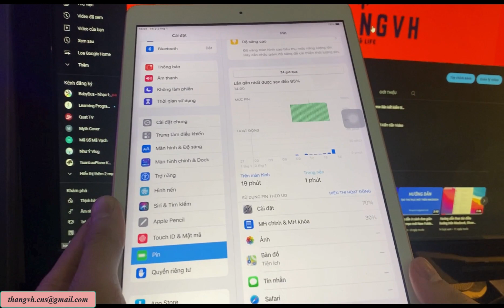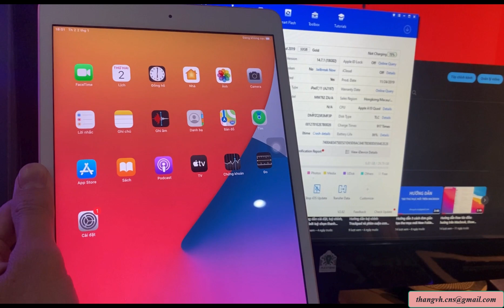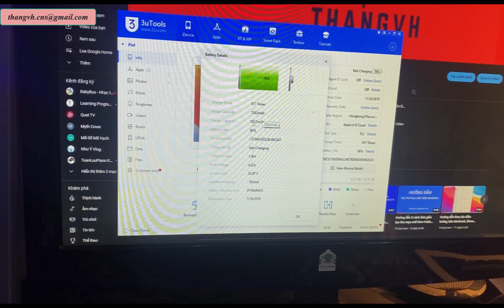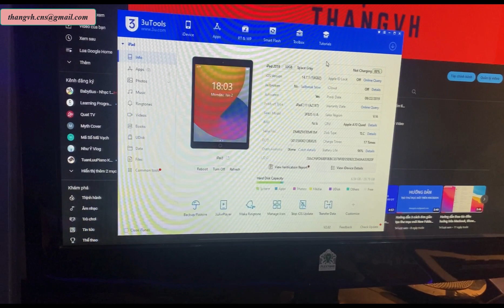Hướng dẫn cách xem dung lượng pin còn lại khi mua máy cũ | Ipad gen 7 2019